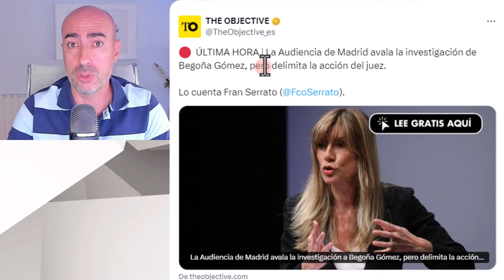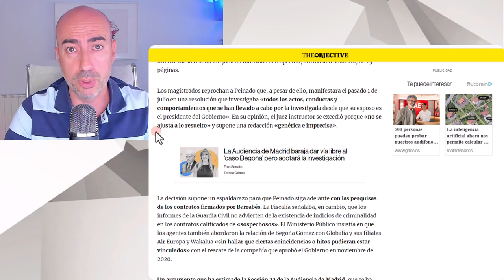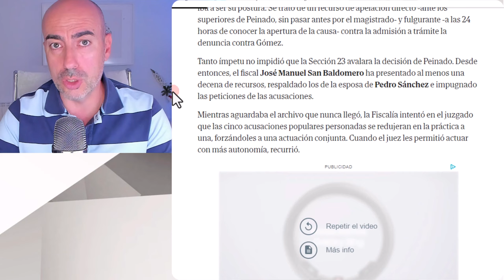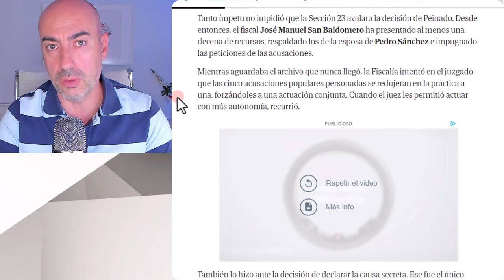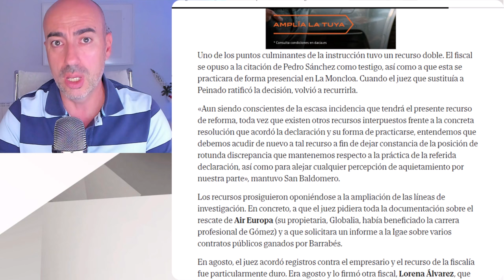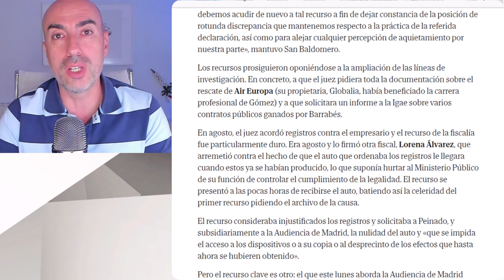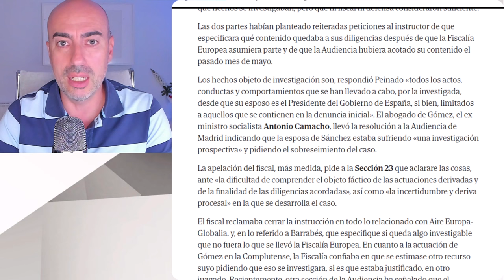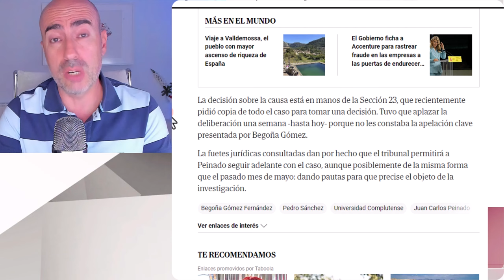📛 BEGOÑA GÓMEZ SEGUIRÁ INVESTIGADA PERO AUDIENCIA REPROBA JUEZ PEINADO E IMPIDE ABRIR CAJA PANDORA